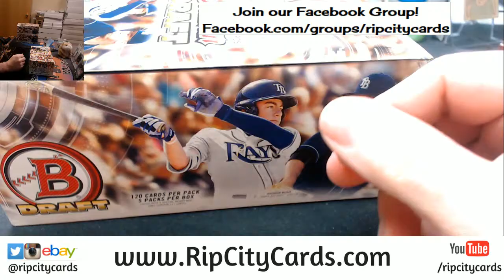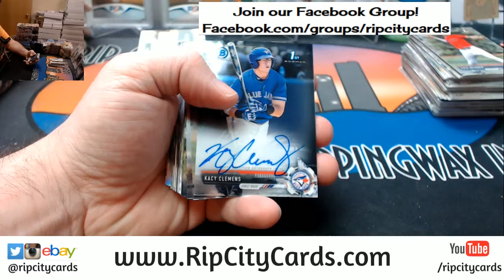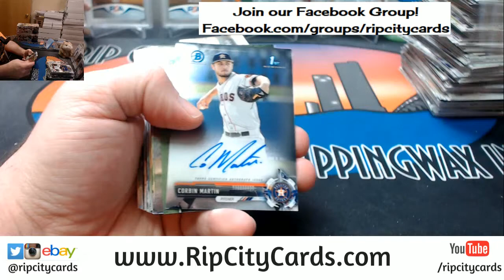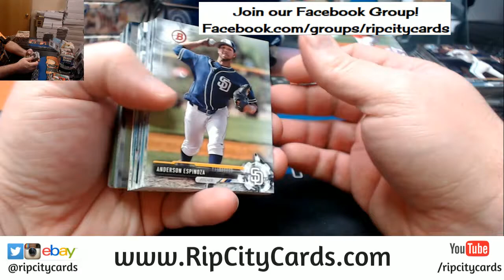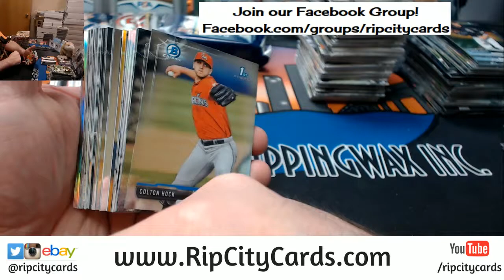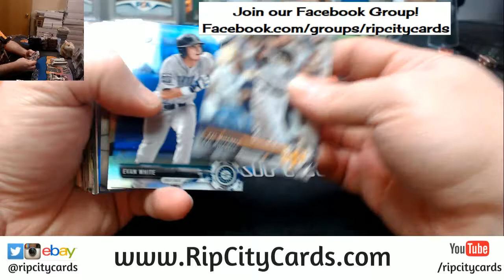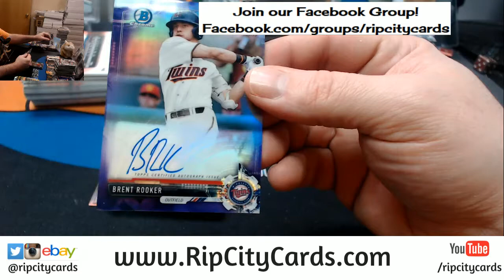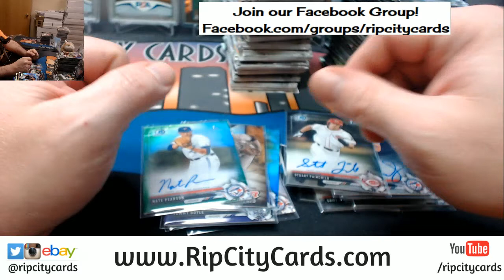2017 Bowman Draft Super Jumbo Half Case #11 EBAY